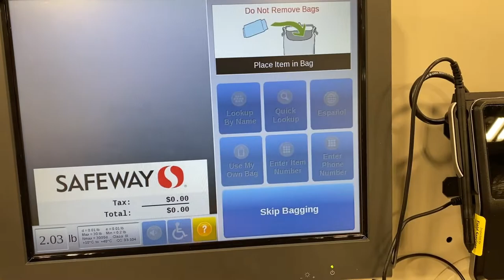Jed Finds the New Cosmic Crisp Apple [Ep. 9 Travel Vlog]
Thanks for joining me for "something completely different" here on JED iTV.  I've been on the hunt for this Cosmic Crisp Apple every since I first learned of its existence in late November of this year.
Does the Cosmic Crisp Apple live up to all of the hipe?

Then, let me know if you've tried one yet!  ​